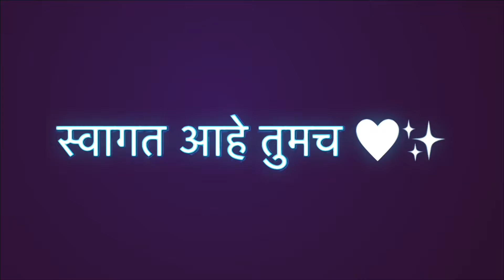मावशीच्या मुलीच्या साखरपुड्याला आलो ❤️